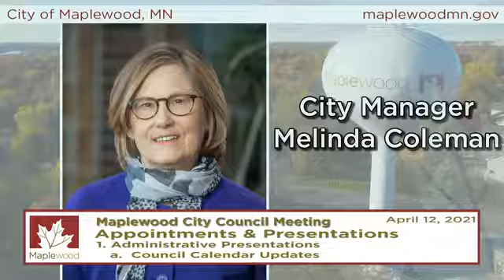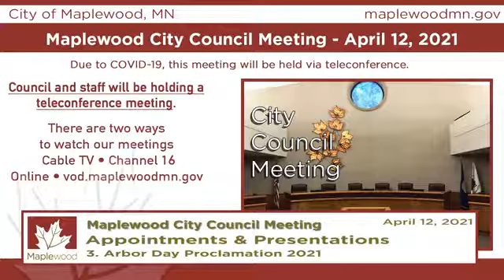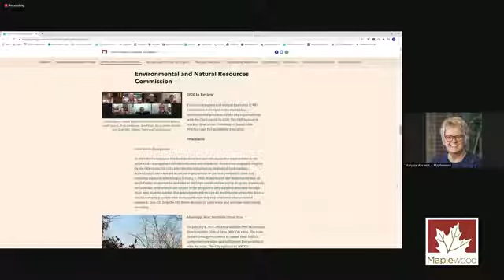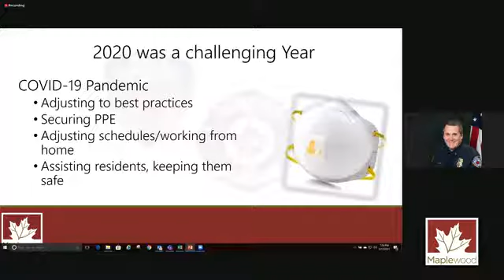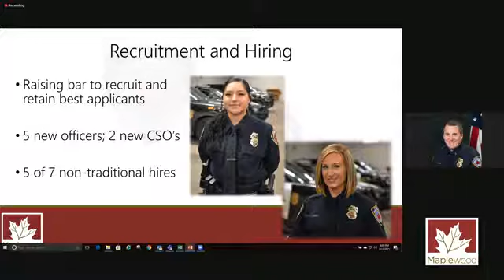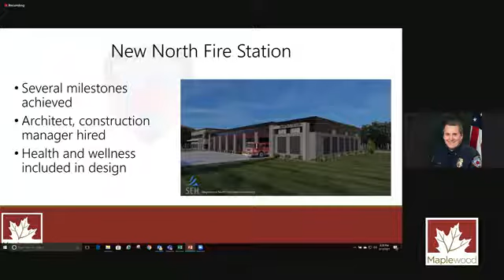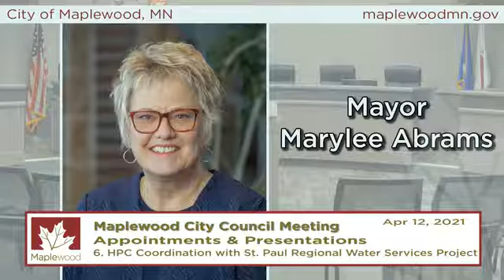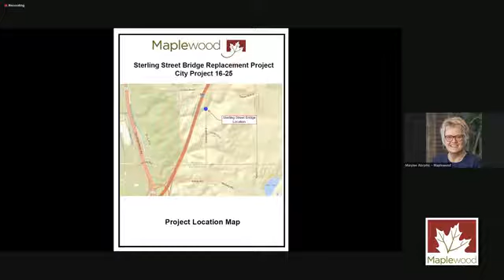Maplewood Council Mtg Apr 12, 2021